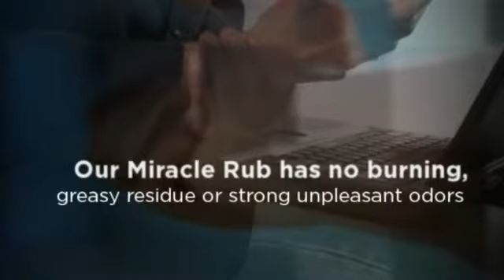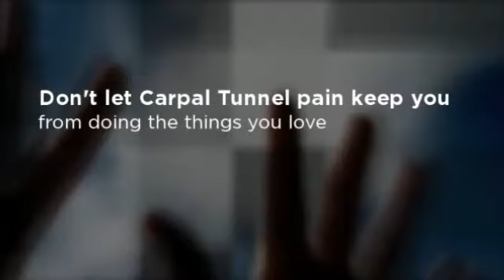Ojai, CA, Carpal Tunnel Pain Relief - Dr. Fred's Meds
Dr. Fred's Meds